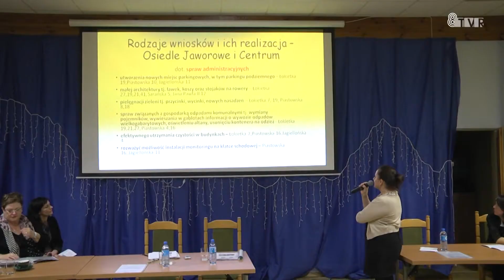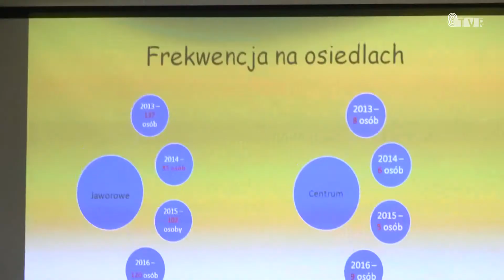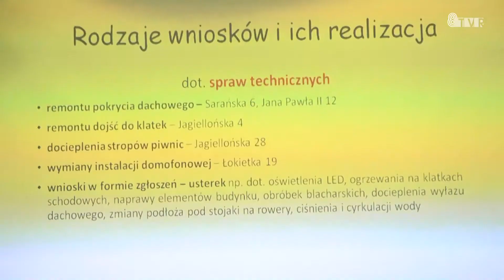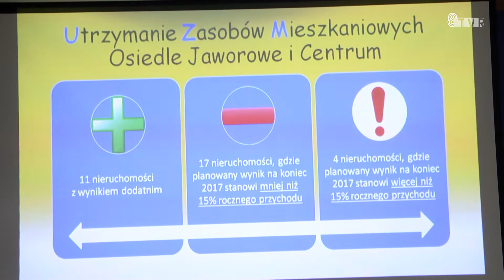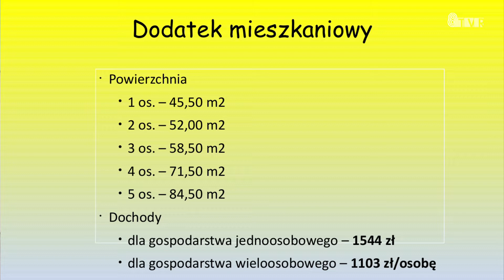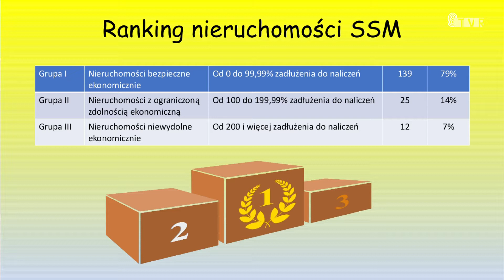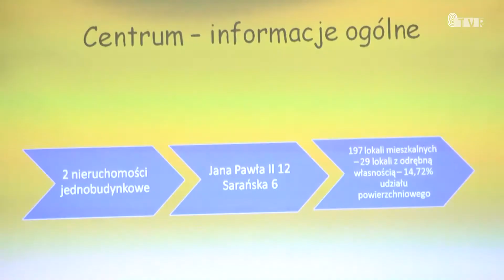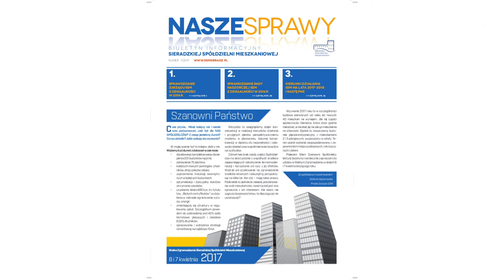Blok Programowy SSM (marzec 2017)